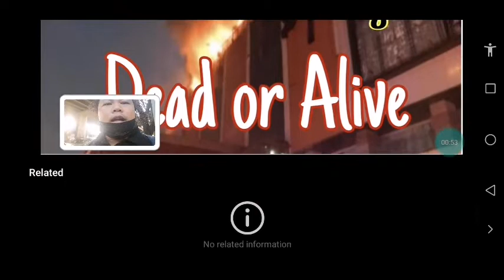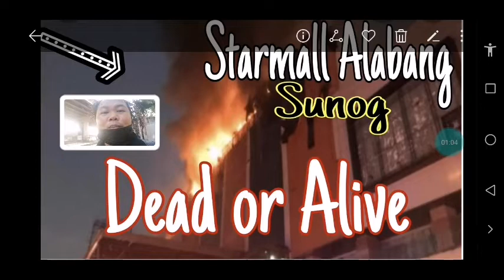Starmall Alabang is On Fire Matinding Sunog - Malaimpyernong Apoy Grabe!